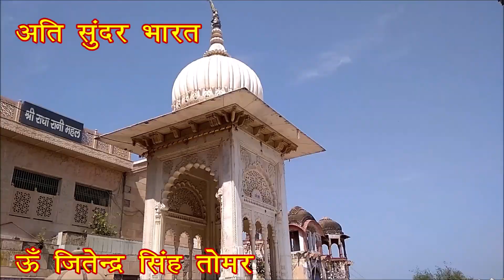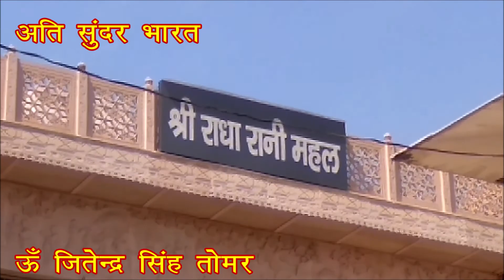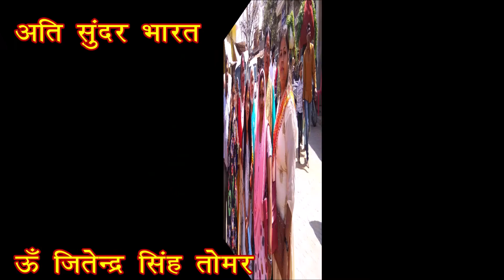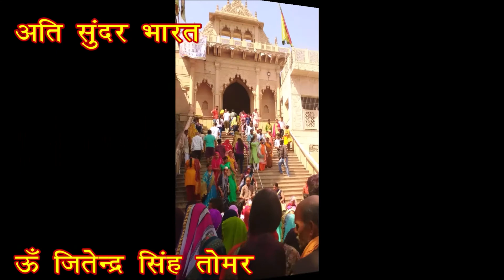नंदगांव बरसाना वृंदावन यात्रा 14 मार्च 2021 प्रथम भाग, Nandgan Darshan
4th April 2021
नंदगांव बरसाना वृंदावन यात्रा 14 मार्च 2021
इस वीडियो के तीन भाग है। जिसमें प्रथम भाग में आप देखेंगे दिल्ली से नंदगांव मंदिर के दर्शन तक की यात्रा दूसरे भाग में आप देखेंगे बरसाना और आपकी फोटो से बना हुआ कलेक्शन तीसरे भाग में आप देखेंगे वृंदावन कुंभ और वहां गए तीर्थ यात्रियों द्वारा बनाई गई वीडियोस के बारे में आइए एक-एक कर हम तीनों वीडियोस देखते हैं।
आपको हमारे प्रयास कैसा लगा अवश्य बताइए।
Om Jitender Singh Tomar is providing you some important knowledge about the Religious places for free. This is the starting of our YouTube channel. Your response helps us to improve our quality. Please criticize our mistakes and help to grow this channel. This is free of cost for all. Please tell about our channel and help the others. You can question about your quarry’s, request for types of video. I and our team will try to satisfy you.
‘ऊँ जितेन्द्र सिंह तोमर’ अपने यात्रा संस्मरणों को एक सीरीज के रूप में आपके सामने ला रहें हैं। यह सीरीज आपको उस स्थान के बारे में जानने में सहायक होगी। मुझे आशा है कि आपको यह सीरीज पसंद आयेगी। यह हमारे यूटयूब चैनल की शुरूआत है। आपकी प्रतिक्रिया हमें हमारे चैनल को और अच्छा बनाने में सहयोग करेगी। कृपया हमारी गलतियों के लिए हमें क्रटीसाईज करना न भूलें। यदि आपके पास कोई प्रश्न हो तो आप हमसे पूछ सकते हैं। हम और हमारी टीम आपको संतुष्ट करने का प्रयास करेगी।

Maths Vinjeet Maths 002 Triangle and Reorganisation (Various Classes) (हिन्दी & English)